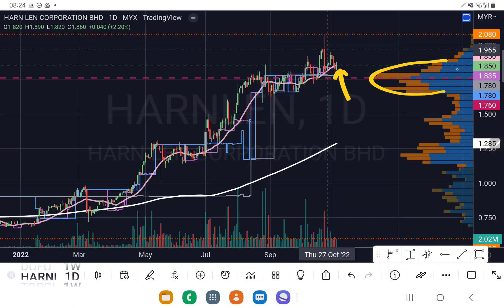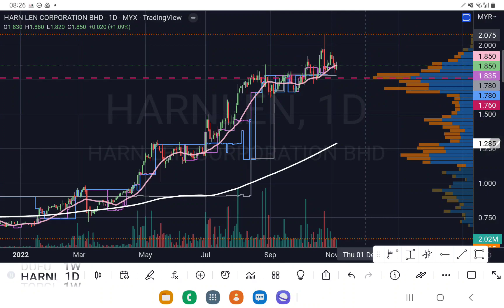HARNLEN 在筹码峰止跌回升是买入讯号.YT 会员问股福利. 盘后技术分析.05112022.